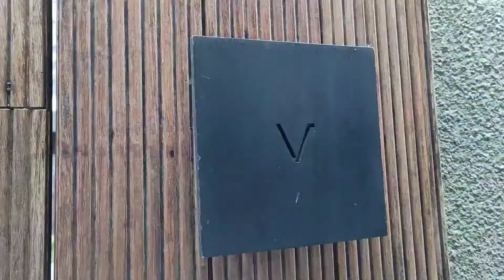Travel | I - Villa by Ekosistem | Seminyak | Bali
Hidden jewel in the heart of trendy Seminyak, Bali's center cosmopolitan night life. This is a 4 star luxurious villa with private pool and sun deck

Great breakfast, especially Bali coffee the served
Wonderful staff and service